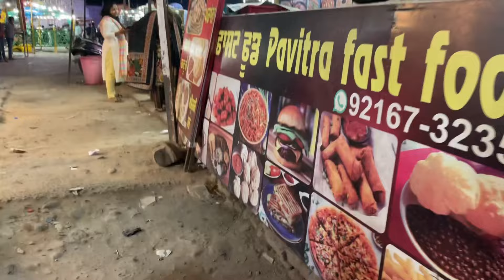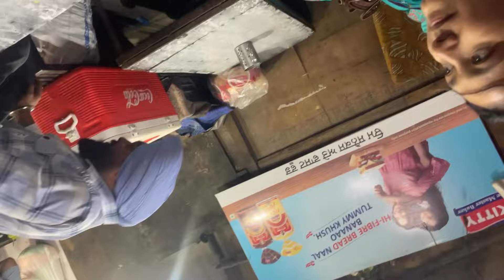Going to Anandpur 🙏 With family 😍| By Car 🚘 | Best Road Trip | 11/4/2024 vlog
All thecharacters and incidents in this film are imaginary,
a permitted by copyright statute that might otherwise be